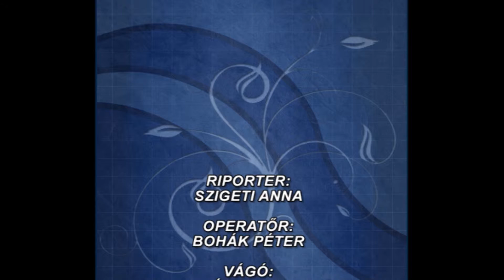Giorgio Pianosa: MERT A MAMÁNAK ÍGY JÓ!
komédia – az Új Színház előadása
-A Körös Televízió felvétele-